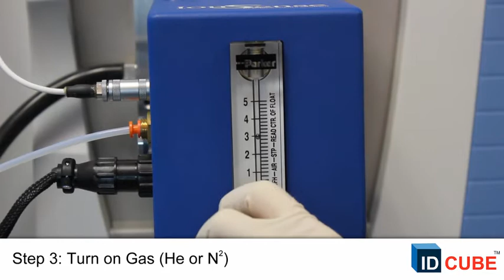ID-Cube Single Sample (old version)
Quickly run a single sample using the ID-Cube with DART technology.